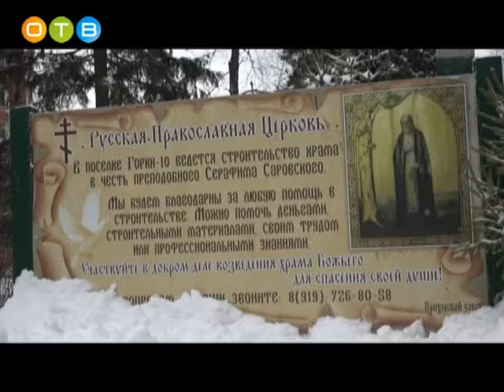Престольный праздник состоялся в поселке Горки 10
Прихожане и священники отметили преставление и второе обретение мощей Преподобного Серафима, Саровского чудотворца. Божественную литургию возглавил благочинный одинцовского церковного округа архимандрит Нестор. А завершился праздник трапезой, детскими играми на свежем воздухе, катанием на лошадях, спортивными и творческими соревнованиями.